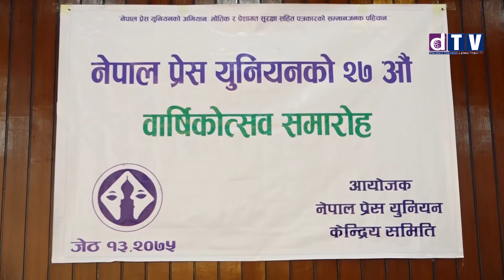एमाले र माओवादीबिच एकता भएजस्तै काग्रेसलाई बलियो पार्टी बनाउन काग्रेसभित्र पनि एकता हुनुपर्ने